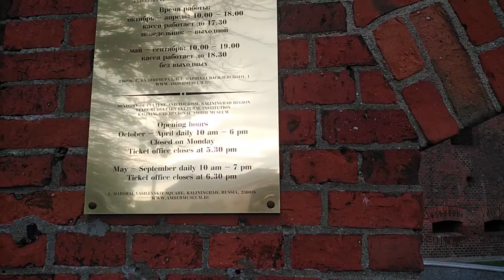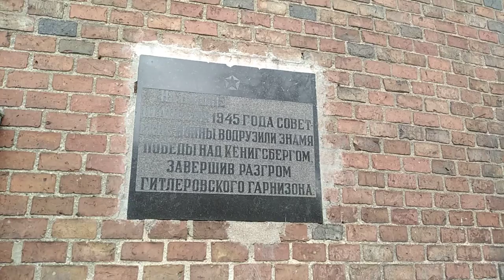Площадь Василевского. Прогулка по Калининграду. Форты, Ворота.17ч.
Запланировала посмотреть Музей Янтаря. Но решила посетить в среду. День был тёплый и я прогулялась по городу. Форты, Ворота, красивые старинные здания. Вот это и есть Калининград. Калининград без прошлого Кёнигсберга не что. Туристы приезжают смотреть Кёнигсберг. Здания 17,18 века, Кирхи, Форты, музеи, янтарь,Королевские Ворота. И ещё много интересного из прошлого.
А современный Калининград только потом.
17ч.